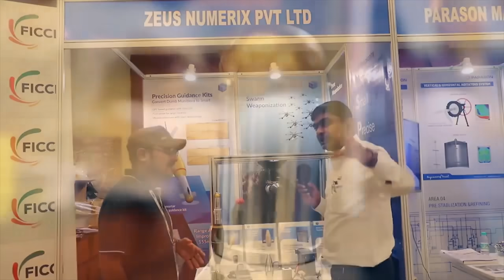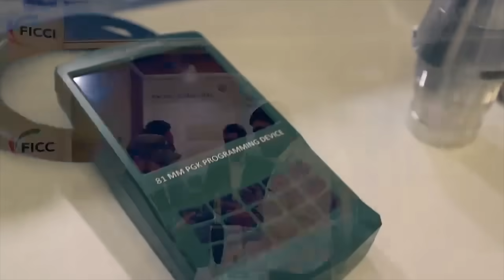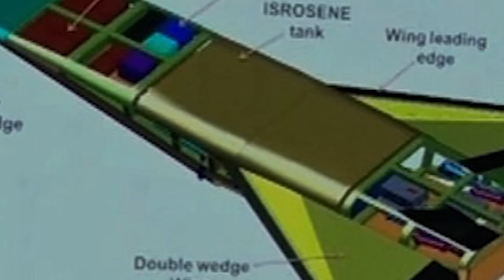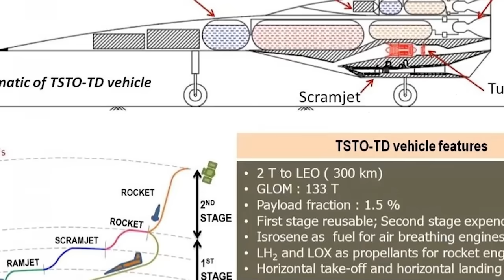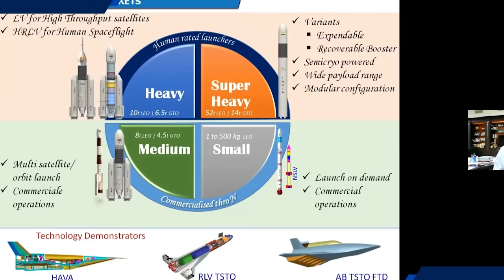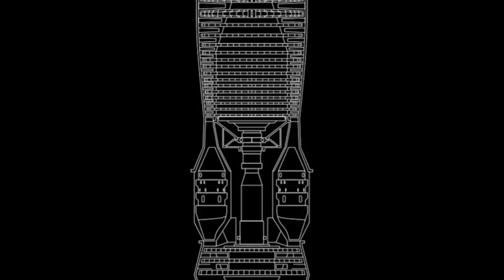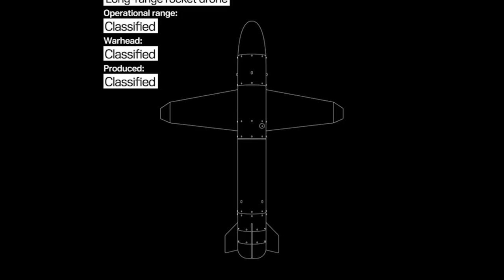पहली बार भारत के हथियार पोलैंड खरीदने जा रहा है | HAVA Vehicle | F-15EX in MRFA | Zeus Numerix ERM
Today’s Defense News of India Episode 26–8-2024

Defense News India Updates: Drones and Electronic Warfare Systems with Ukraine, India Poland Defense Deal, Zeus Numerix ERM, Pakistan Deploys HQ-9, F-15EX in MRFA, ISRO HAVA Vehicle